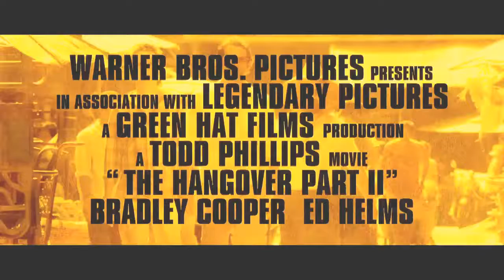QuickMovieInfo - THE HANGOVER PART II (HD Movie Trailer) Bradley Cooper, Zack Galifianakis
: THE HANGOVER PART II - Official Movie Trailer in HD ... starring Bradley Cooper, Zach Galifianakis, Ed Helms, Justin Bartha, Ken Jeong, Liam Neeson, Jamie Chung and Paul Giamatti.
The film will be released on 05/26/2011 by Warner Bros.